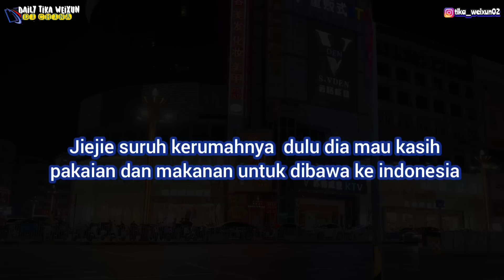SEPUPU DI CHINA KASIH BANYAK OLEH OLEH UNTUK DIBAWA KE INDONESIA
ASSALAMUALAIKUM WRB.

Teman-teman